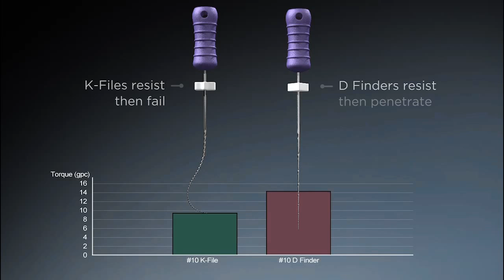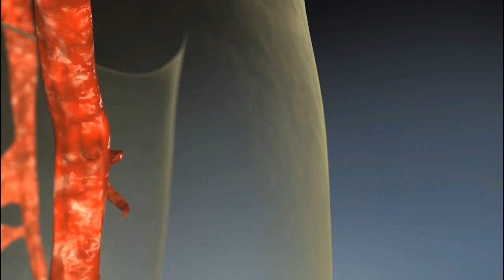Mani D Finder Root Canal Orifice Locating Files.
MANI D-Finders

 AS SIMPLE AS A, B, D
The MANI D-Finder is a super rigid file specially designed with a ‘D’ shaped cross section that allows for the efficient access and navigation of calcified root canals. D-Finders combine enhanced torsional strength with a reduced fracture rate that results in a file you can be confident in.

Available in sizes: #08, #10, #12, #15

Available in lengths: 21mm & 25mm